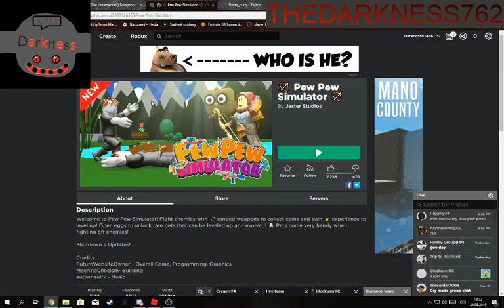Pew Pew and boom headshot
Love ya all and have a good day